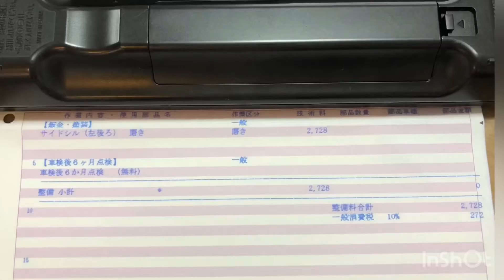【車修理代3,000円でどのくらいかわるのか？！】車をぶつけた！ビフォーアフター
6月家計簿公開動画に書いている車修理代3,000円の実際のビフォーアフターです。

先日、自分の車をぶつけてしまい、修理することになりました。
運転が苦手でまた傷つけるかもしれないので、今回は目立たないようにしてもらいました。